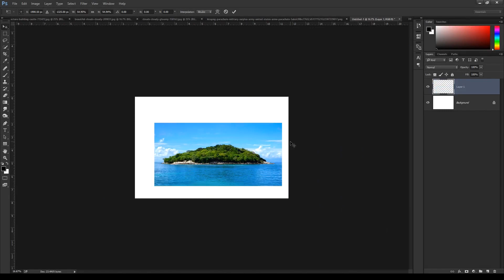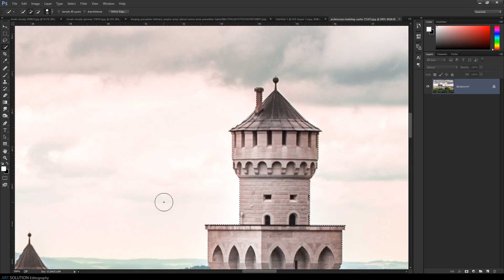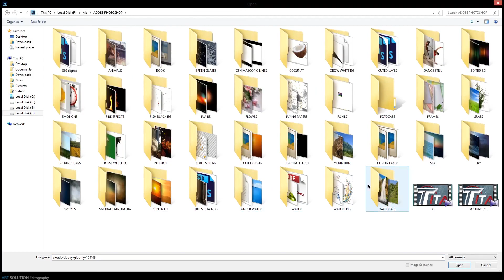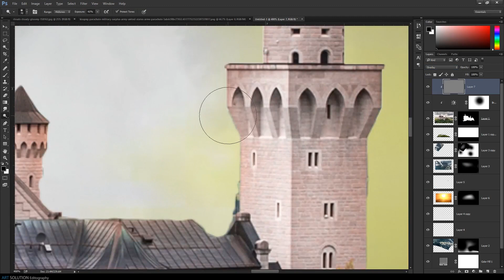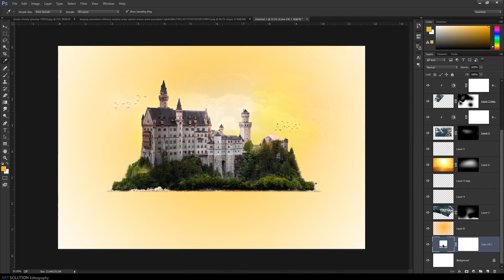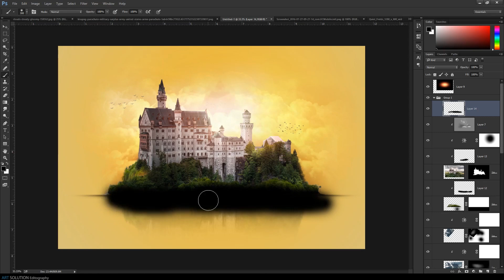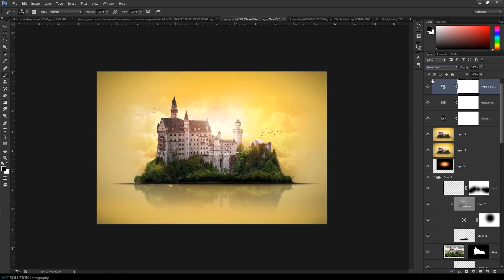Advance Photo Manipulation | Speed Art | Photoshop Tutorial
Art Solution Editography

Photo manipulation A small World Speed Art in Adobe Photoshop cc.